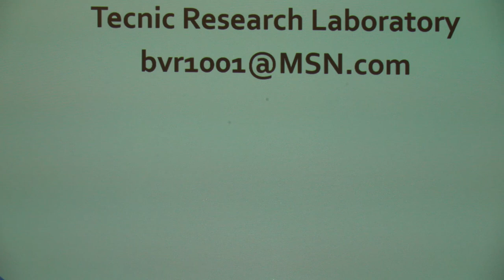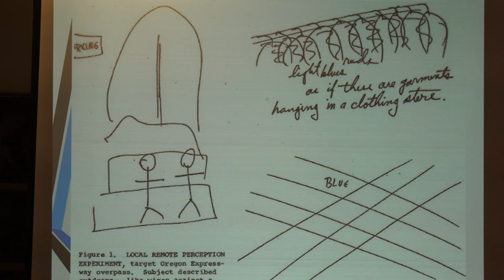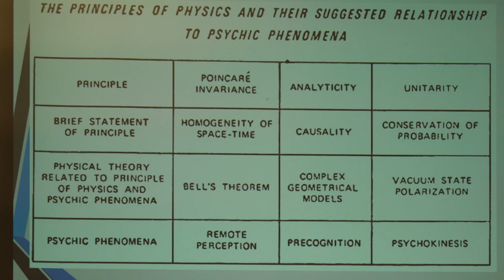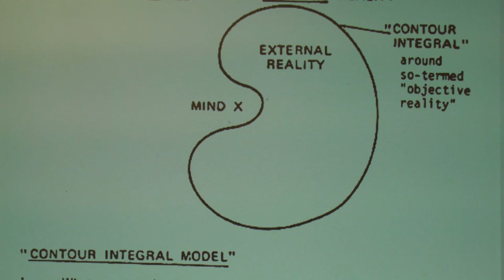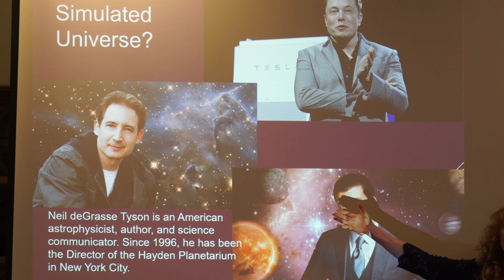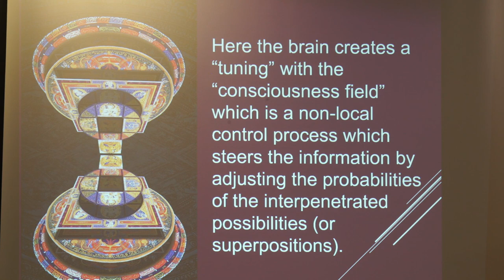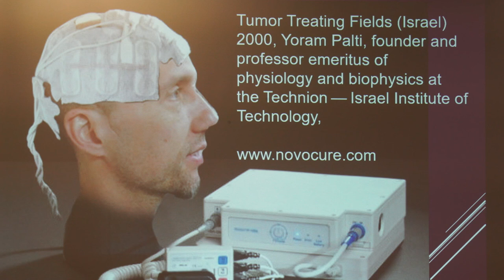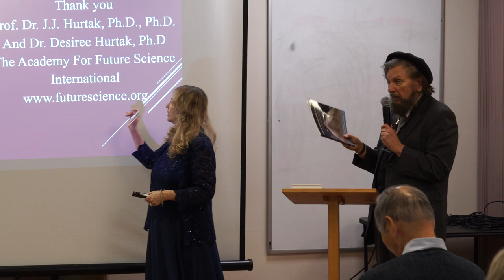J. J. Hurtak & Desiree Hurtak | Remote Viewing Through Mind Dynamics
Remote Viewing Through Mind Dynamics
Presented by the Foundation for Mind Being-Research

      New advances in nonlocal mind-consciousness development and communications are introducing changes in our traditional paradigms of science. One unique development of communications has come through “remote viewing” that allows us to know the world and things around us that are beyond our five senses. In this new concept, the power of consciousness is clearly able to operate as a nonlocal perception, allowing us the ability to sense distance events or objects, as well as influence targets. According to Dr. Rauscher, nonlocality is described in complex eight space, that is, an eight-dimensional space, where time, past, present and future, and space come together in the now. More and more research is showing that our mind functions within a consciousness field that is nonlocal and may also be multidimensional. We are the observer, but in this reality, the observer can make a difference in the world around us.
Results are now overwhelmingly confirming that we are living in a quantum world with extended spacetime models. Dr. Rauscher and the Dr. Hurtaks present their recent work both scientifically, as well as experimentally with remote viewing and the implementation of entangled quantum events involving this greater mind dynamics. Dr. Rauscher started and chaired the Fundamental Fysics Group, at Lawrence Berkeley National Laboratory and did experiments in remote viewing at SRI in the 1970s and Dr. Hurtak conducted research with Andrija Puharich using remote viewing on a global scale. Together they bring this research to the present and show how it also works in our daily lives.

Speaker's Bio:
Elizabeth Rauscher, Ph.D. received her doctorate in physics from the University of California, Berkeley.  She is a cosmologist with an added focus on consciousness development. She was a nuclear scientist, astrophysicist and researcher at Lawrence Berkeley National Laboratory (LBNL). She has also worked with Remote Viewing studies since the 1970s. Her main field of research includes: Nuclear and Atomic Physics, Astrophysics and Cosmological Models, Plasma Physics, Biomedical Engineering and Geophysics Monitoring and Data Analysis. Her most recent books are Mind Dynamics In Space and Time, co-authored with Dr. Hurtak and Orbiting the Moons of Pluto (World Scientific).

J. J. Hurtak, Ph.D., Ph.D. and Desiree Hurtak, Ph.D. are social scientists and have written, translated, and published numerous books. They are founders of The Academy For Future Science, an NGO (non-governmental organization) in association with the United Nations. Dr. J.J. Hurtak is the author of The Book of Knowledge: The Keys of Enoch®translated into over twenty-five languages. He is co-author of the End of Suffering with his colleague and remote viewing expert, physicist Russell Targ. Together the Hurtaks have also produced numerous films and music projects, providing an in depth look at science and the experience of consciousness development.